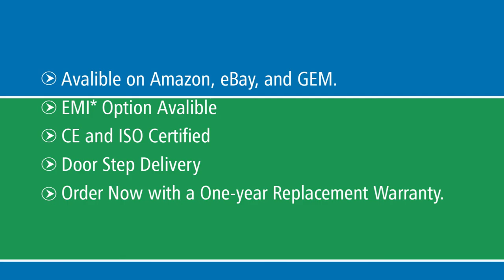MEDILIGHT ELCTRONICS | Client Feedback | Leading Physiotherapy Electrotherapy Equipment Manufacturer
Medilight electronics established in 2016 is CE and ISO certified manufacturing company in India. Medilight offers a wide range of medicalequipments for physiotherapy, rehabilitation, slimming, and beauty. Acclaimed for high quality product, today it is one of the well known physiotherapy and electrotherapy equipments brand in the world.

Within these past years, the company has developed a deep understanding of the requirements of these technical devices in the medical field. It is the first company to use a unique concept of manufacturing advanced medical equipments with fiber cabinets, unique designs, and Digital LCD displays.

OUR PRODUTS:
𝐂𝐎𝐌𝐁𝐈𝐍𝐀𝐓𝐈𝐎𝐍 𝐓𝐇𝐄𝐑𝐀𝐏𝐘
- 5 in 1 Combination Therapy
- 4 in 1 Combination Therapy Unit
- 3 in 1 Combination (IFT+TENS+MS) 4
- 6 in 1 Combination Therapy
- 3 in 1 Touch Combination (IFT+TENS+MS)

𝐃𝐈𝐀𝐓𝐇𝐄𝐑𝐌𝐘 𝐃𝐄𝐕𝐈𝐂𝐄𝐒:
- Microwave Diathermy
- Shortwave Diathermy 500W
- Shortwave Diathermy 500W With Disc Electrode
- Shortwave Diathermy 500W
- Micro Controller Based Diathermy Pulse & Continuous

𝐑𝐄𝐇𝐀𝐁𝐈𝐋𝐈𝐓𝐀𝐓𝐈𝐎𝐍:
- Robotic Gait Training
- Rotary Wrist Machine
- Round Peg Board
- Rowing Machine With Sliding Seat
- Shoulder Wheel SS
- Shoulder Wheel Round

Festival Bonanza!!

Best Discount Deal!!

*12% gst as applicable
*Transportation extra
* Limited offer period
* Door Step Delivery